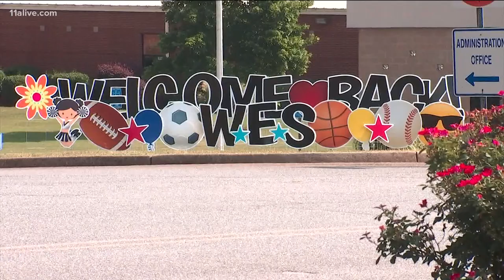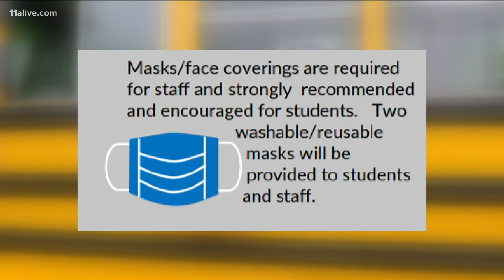Cherokee County Schools returns to school, some opt for virtual learning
There are nine active COVID-19 cases currently in the district.